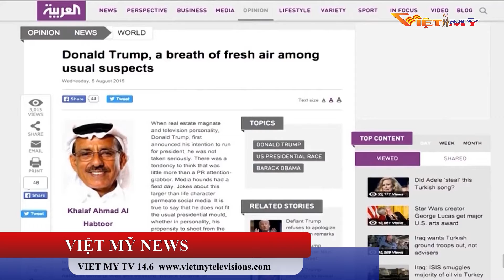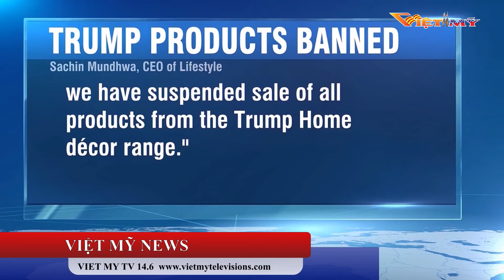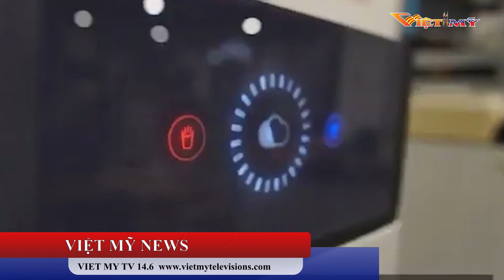Vũ khí Nga-Trung Cộng đe dọa hàng không mẫu hạm Mỹ- P1 (14 January 2021)